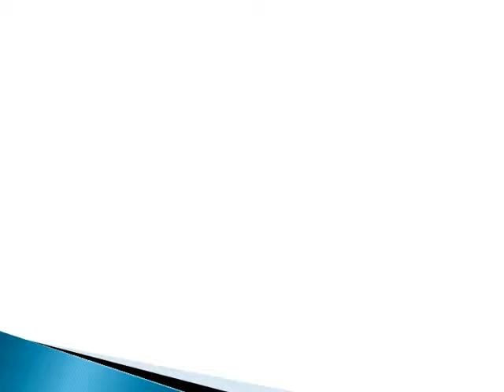Rajiv Gandhi University of Knowledge Technologies Distance Education Hyderabad